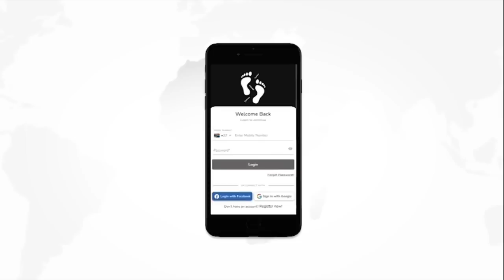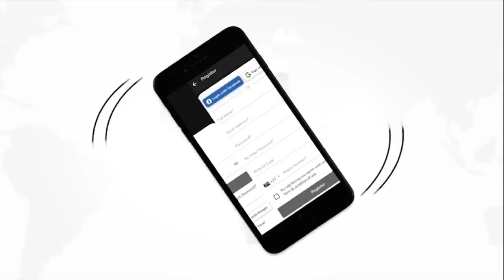Ngikhumbula with Ezra Tshisa Sibanda